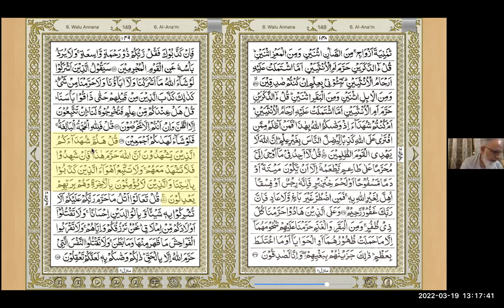Surah Anaam Lecture 11 (Ayat 138 - 150)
Tafseer Surah Anaam Lecture 11 (Ayat 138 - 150)